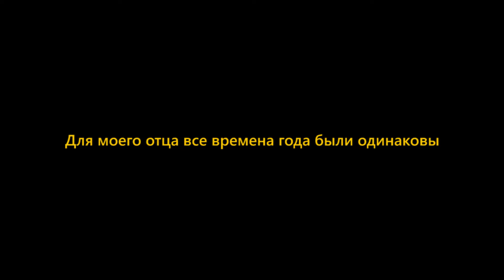«Для моего отца все времена года были одинаковы»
Короткометражный фильм иранского режиссера Яшли Ализаде «Для моего отца все времена года были одинаковы»...